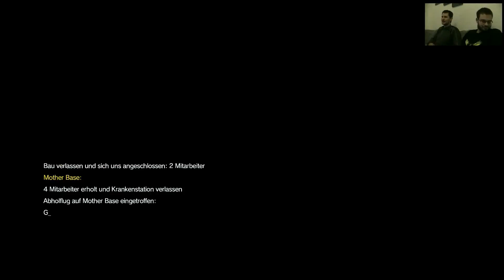Let's Play Metal Gear Solid V: The Phantom Pain #27 (Part 2) - Zurückeroberung der Plattform II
Nachdem wir in der letzten Episode unsere Plattform nicht zurückgewinnen konnten, starten wir erneut einen Versuch. Zuvor müssen wir jedoch den Waffenhändler und seinen Klienten eliminieren.

Viel Spaß!